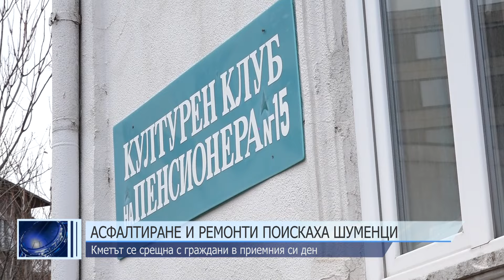Асфалтиране и ремонти поискаха шуменци в приемния ден на кмета